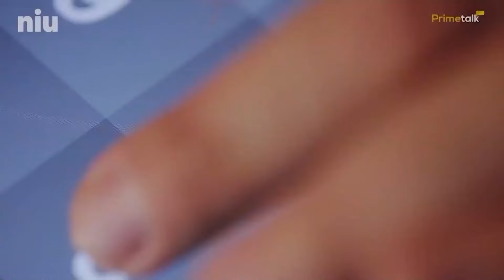Brasileiros fazem 49% mais apostas em 2024 | LINHA DE FRENTE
Uma pesquisa realizada pela Sociedade Brasileira de Varejo e Consumo em junho de 2024 indica que os brasileiros passaram a apostar mais este ano. O levantamento aponta que 49% dos apostadores aumentaram a frequência dos jogos em 2024. Desses, 25% disseram ter apostado muito mais do que nos anos anteriores, 24% afirmaram que jogam um pouco mais, e 21% relataram que apostam um pouco menos do que antes. Além disso, 16% disseram que a frequência é igual à de 2023 e 14% disseram que apostaram um pouco menos. A modalidade favorita dos brasileiros foi a de apostas em resultados de futebol.